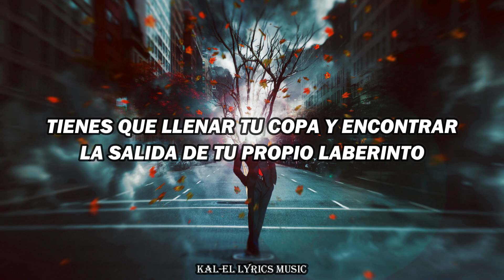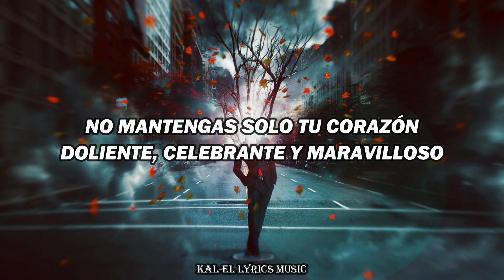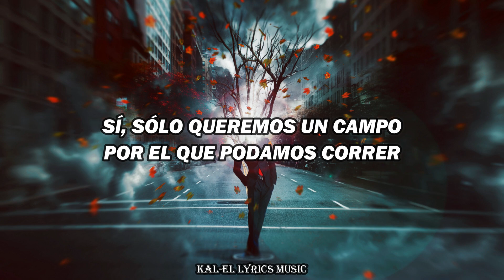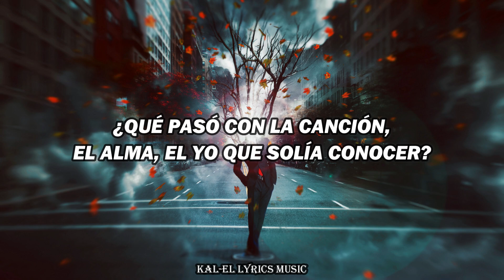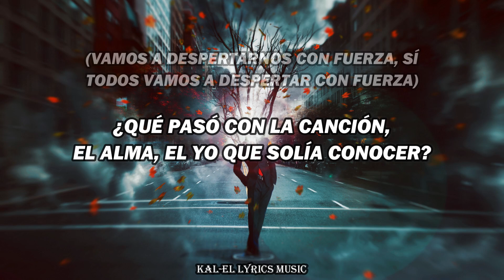Inner Glow • Blue October | Subtitulada al Español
Significado al español: «Brillo Interior»

Descripción de la canción:

• Banda: Blue October
• Álbum: History For Sale
• Fecha de Lanzamiento: 8 de abril del 2003
• Género: Alternative Rock, Art Rock

¡Espero disfrúten del video y sea de su agrado! 🙌

[Actualizo cada nueva canción que suba al canal]

Letra Original en Inglés:

I'm like a storm cloud, eager when you go out
Calm again
I'll ask permission for the wrong to win
Drop the bomb and get your story out and get it on
In a haze, the beginning of your days
Gonna fall down
Got to get back up, but at your own pace
Got to fill your cup and find the way out of your own maze
Yeah boy, what you said now
And hide the rule book, throw it in the waste
Look strong
Like you belong 'cause you do belong
Whether right or wrong, you belong
I'm on your side; if you fail, at least you tried
To keep your aching, celebrating, wonder-making heart alive
Yeah, and pride don't keep it all inside
Don't keep your aching, celebrating, wonder-making heart alone
Write your own song

Whatever happened to our inner glow?
Whatever happened to the song
The soul, the me I used to know?
Whatever happened to my radio?
Whatever happened to my song?
It is my song

So here's a preview, shove it under old-new
Or call it rock or pop or Bach or funk
Goddamn, where did we go wrong?
Now there's a category for every song

Yeah, we only want to sing when we want to
Yeah, we only want a dream we can flaunt to
Yeah, we only want to fly by the side
Making love to the rhythm, be a Jekyll and a Hyde
Yeah, we only want a field we can run through
Yeah, we only want a beat we can drum to
Somebody
Blue October
3 Weeks, She Sleeps
Blue October
Hate Me
Blue October
So stride; if you fail, at least you tried

(The rhythm, be a Jekyll and a Hyde)